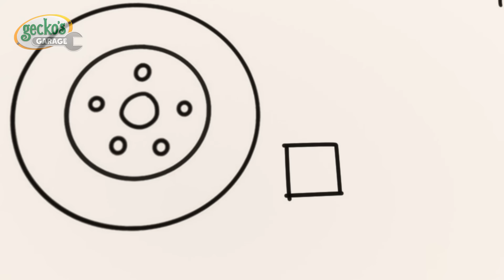Pożar w warsztacie | Warsztat Gekona | Bajka dla dzieci po polsku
Warsztat Gekona to miejsce, które się o wszystko troszczy. Prowadzony przez wesołego mechanika Gecko i jego wiernych mechanicznych pomocników, warsztat dba o wszystkie pojazdy w mieście i zapewnia ich płynną pracę.

Sprawdź Warsztat Gecko w Internecie!

00:00 Pożar w warsztacie
02:13  Zadymianie i sprzątanie
04:27 Piknikowa akcja ratunkowa
06:33 Zabawa w kolorowego chowanego
08:44 Kołysanka dla Małej Tirki
10:47 Wodna katastrofa Pana Łasicy
12:53 Klejowa katastrofa
14:47 Wielki wyścig
16:48 Sprężysty Monster Truck
18:49 Pierwszy egzamin Małej Tirki
20:55 Podniebny pościg Kici
22:56 Potwór w myjni
25:00 Wyścigowa babcia
27:09 Gekuś lunatyk
29:19 Pan Łasica złodziejaszkiem
31:26 Opony jak balony
33:34 Awaria prądu w Bazie Kici
35:43 Kuku na karuzeli
37:46  Zaspane Mechanusie
39:51 Nawiedzony biwak!
41:56 Pożar w warsztacie
44:02 Naprawianie i oddychanie
46:09 Perypetie z lodami na plaży
48:11 Zygzaki Bobusia
50:13 Wypadek Gekusia
52:16 Motocyklowe szaleństwo
54:25 Łowcy śmieciowych skarbów
56:28 Zaginiony pluszak Molly
58:40 Majsterkowanie i latanie
1:00:44 Nowy wóz pana Łasicy
1:02:56 Zagadkowy skarb na budowie
1:05:04 Fikołki na wywrotce
1:07:16 Traktorowe tarapaty
1:09:18 Afera helikoptera
1:11:22 Burzliwa przygoda Małej Tirki
1:13:25 Gorączka Małej Tirki
1:15:33 Pęknięta szyba Bobusia
1:17:31 Chrapiący Gekuś
1:19:39 Babcia na ratunek
1:21:46 Podrasowane sanie Mikołaja
1:24:26 Krecia robota Sylwka
1:26:27 Zamarznięte jezioro
1:28:34  Akcja ‘fant czy żart’